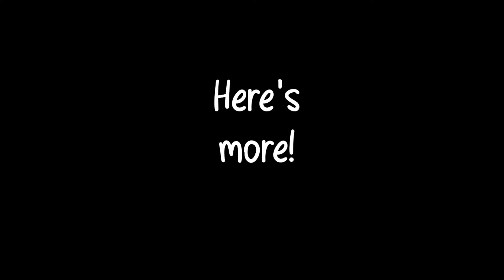WHICH WAS BETTER ? BEEF BURGER VS SANDWICH !! (MUKBANG)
In this video I am eating beef burger and chicken sandwich. This is a mukbang video. Enjoy!!!